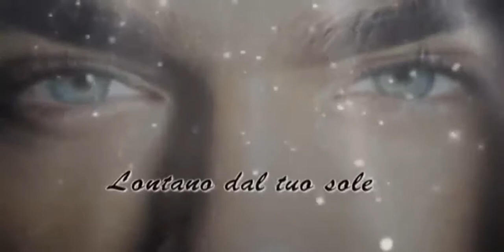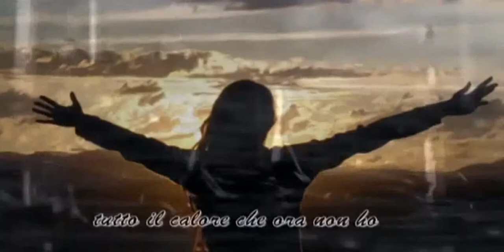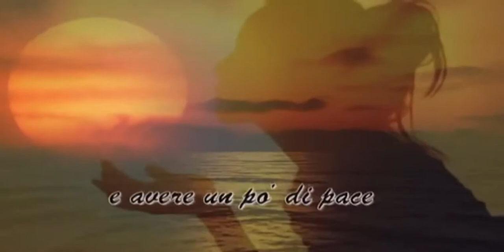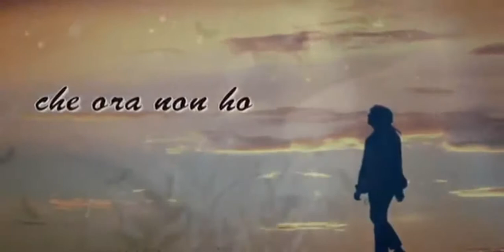Lontano dal tuo sole - Neffa